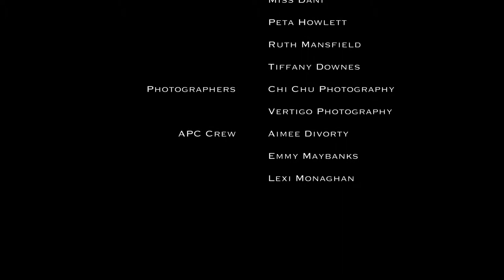Catfish, 2017 Australian Pole Championships Amateur Finalist